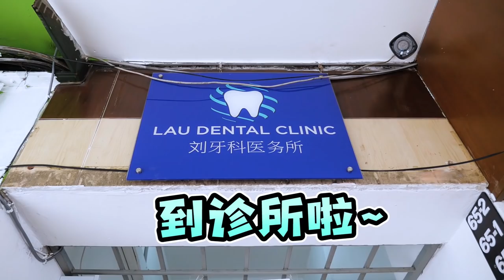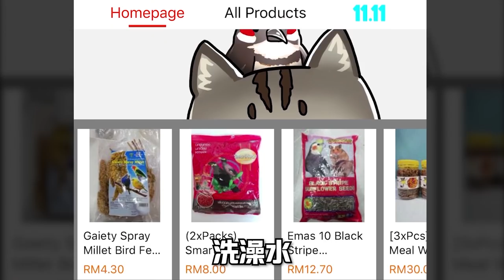第一次开刀！我拔了两颗智慧牙！怕到全身发抖！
第一次开刀！第一次拔智慧牙！！！
上下一共两颗！
哭到不成人样！！！！

快来这里买你家猫猫、狗狗喜欢的东西！❤

🐞 Camera used: LUMIX G95